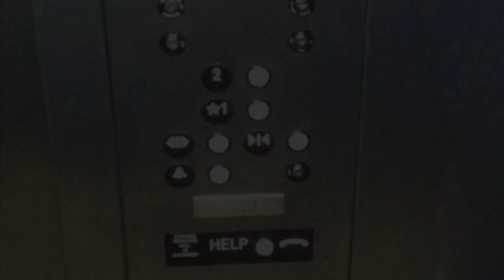A Ride on MBTA Red Line from Alewife to Downtown Crossing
3/14/19: The Red Line was experiencing major delays due to track work between Harvard and Central.

STOPS SERVED: (to Ashmont)
— Alewife
— Davis
— Porter
— Harvard
— Central
— Kendall/MIT
— Charles/MGH
— Park Street (Green Line connection)
— Downtown Crossing (Orange & Silver Line connections)
— South Station (Amtrak, Commuter Rail, and Silver Line connections) (Commuter Rail connections for the Fairmont, Framingham/Worcester, Franklin, Greenbush,Kingston/Plymouth, Middleborough/Lakeville, Needham, Providence/Stoughton, and Foxboro lines) - (Note: the Foxboro line runs on special events scheduled at Gillette Stadium).
— Broadway
-- Andrew
-- Savin Hill
-- Felids Corner
-- Shawmut
-- Ashmont (Mattapan Line Connection)

STOPS SERVED: (to Braintree)
— Alewife
— Davis
— Porter
— Harvard
— Central
— Kendall/MIT
— Charles/MGH
JFK/UMASS (Commuter Rail Connections) (Commuter Rail Connections for the Greenbush, Kingston/Plymouth, and Middleborough/Lakeville Lines)
— North Quincy
— Quincy Center (Commuter Rail Connections) (Commuter Rail Connections for the Greenbush, Kingston/Plymouth, and Middleborough/Lakeville Lines)
— Quincy Adams
—Braintree (Commuter Rail Connections) (Commuter Rail Connections for the Kingston/Plymouth, and Middleborough/Lakeville Lines).